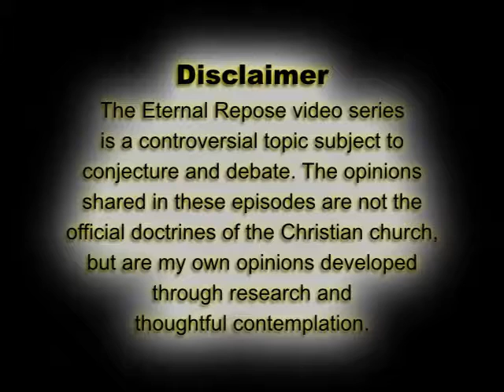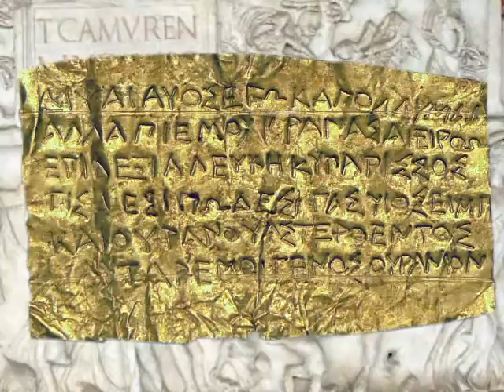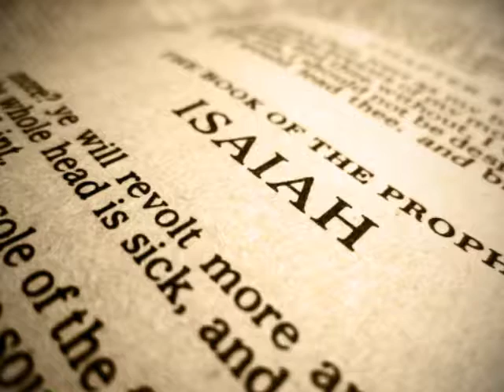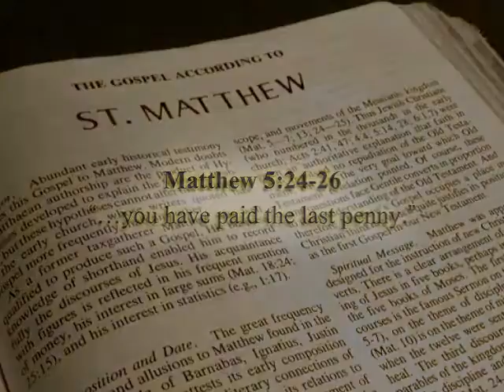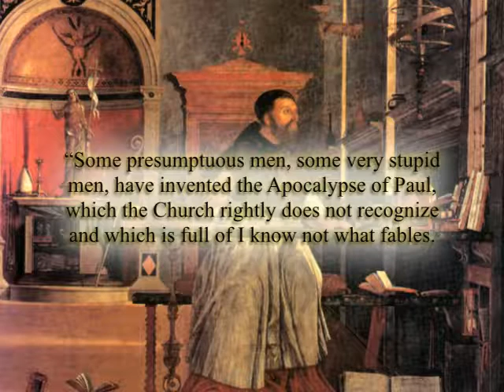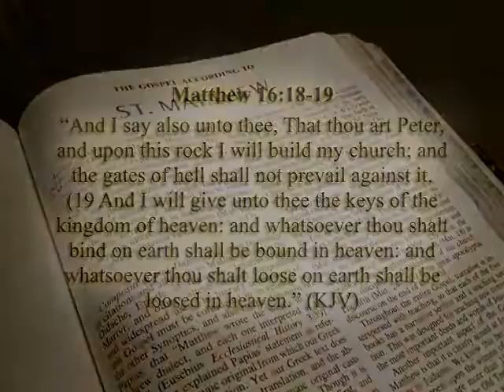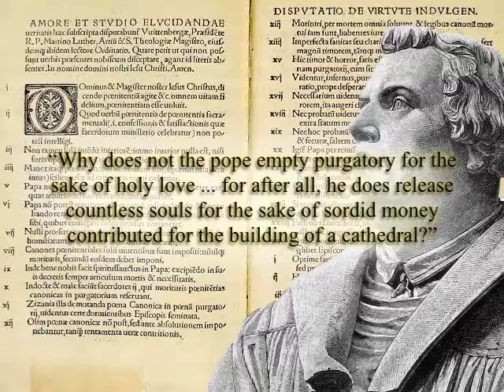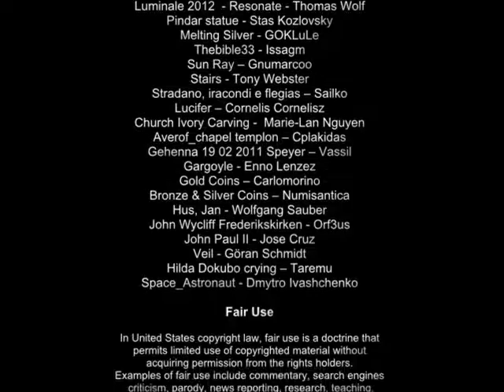Eternal Repose 5 History of Purgatory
Eternal Repose is a six-episode documentary that traces the evolution and history of the hereafter from a Christian perspective.  We will walk through the myth and lore of the pre-Christian world to establish a foundation for the Gospel of Christ.  In episode five we explore the evolution of the myth of Purgatory from a Biblical perspective.  You might discover that Purgatory is more Greek myth than Scriptural truth.